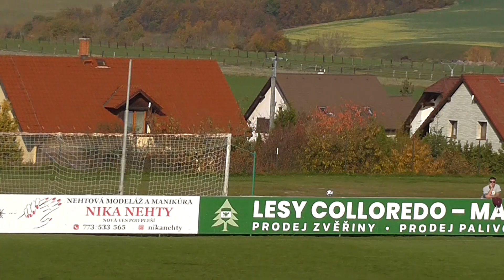Sezona 2022: 29.10. Mistrák I.B třída skupina E : "A" mužstvo vs FC Jílové 3:1 (0:0)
Fotbal TJ Sokol Nová Ves pod Pleší
Sídlo oddílu: Tyršova 123
262 04 Nová Ves pod Pleší